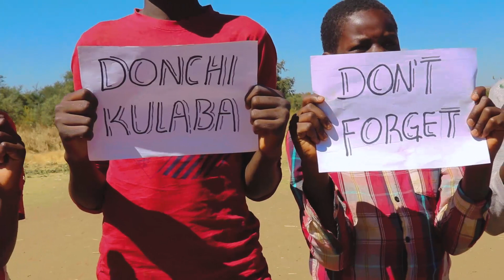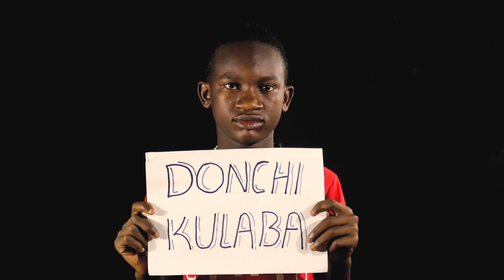Drek Bounce Ft. Actic - Dochi kulaba ( Official Video )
Here is the official Video for "Drek Bounce " featuring " Actic "  titled - Dochi kulaba
the video was short by JGSM And the Audio was produced by Sean Beatz,check it out below & share